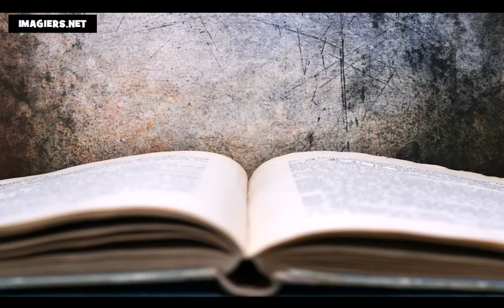Аз уча френски език = Дните на седмицата